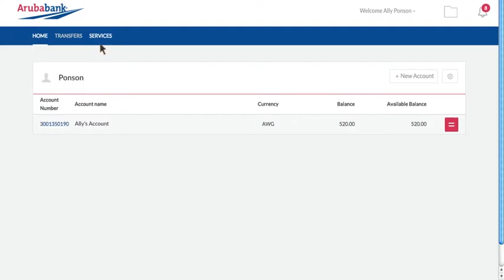Request a new ATM PIN Code with Aruba Bank Online - Papiamento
Bo a perde of lubida bo PIN di bo tarheta di ATM di Aruba Bank?